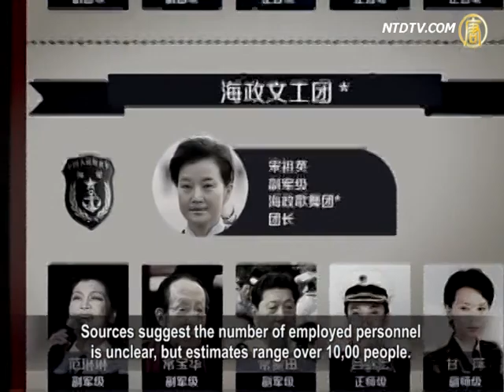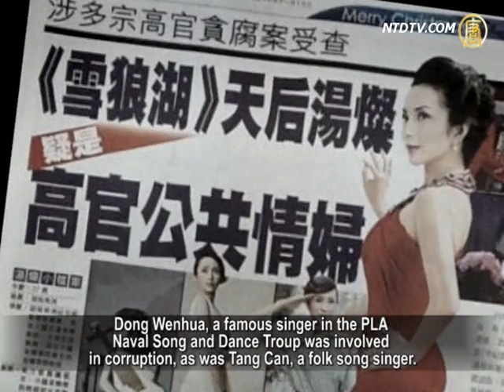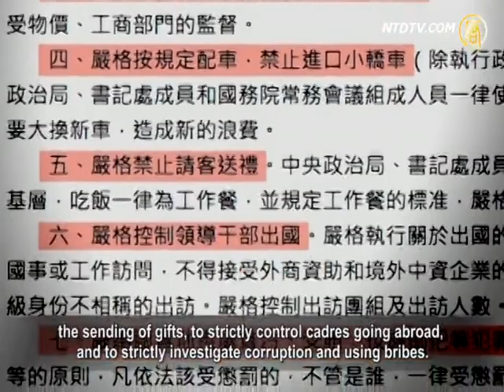The Third Plenary Session Decision to Demote Song Zuying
After the Chinese Communist Party (CCP)
Third Plenary Session, "soldiers in the literary
and artistic fields" have become a hot topic.

The plenum issued a document called, "Central
Committee's Decision on Several Major Issues
for Comprehensively Deepening Reforms".

It set out that in order to set a balance between
military and governmental organs, there will be
a reduction in non-combative organs and personnel.

The document stated that the military are overstaffed
with soldiers in the literary and artistic fields.
If one relies on singing, dancing, and playing sports,
the military becomes a place for corrupt officials.
Therefore, numbers of these personnel will be reduced.

However, the Peoples Liberation Army (PLA)
Naval Song and Dance Troupe, which is led by
Xi Jinping's wife, Peng Liyuan will remain unchanged.

The naval art performance troupe will be
reduced and merged with other groups.
This was operated by Jiang Zemin's lover Song Zuying.

This document has specifically raised
the issue of defense and military reforms.
It includes reforming military structure, adjusting the
composition of soldiers, and launching new combat forces.
It also involves reducing the number of academic
staff, the orientation of military professionals, and
the integration of military and civilian enterprises.

Hong Kong media reported on the
reduction of non-combative organs and staff.
The troupe led by Xi's wife's will remain, but the group
led by Jiang Zemin's lover Song Zuying will be removed.

Shi Jingdi, current affairs commentator: "Mao Zedong's
private doctor Li Zhisui recalled how Mao danced with
and had improper relations with soldiers in the artistic field.
Chinese people knew of the affair
between Jiang Zemin and Song Zuying.
To face this fact, the Chinese Communist Party
(CCP) promoting so-called communist morality
and socialist ideology has just been empty talk."

Generally speaking, becoming a military general is a great
honor, which is given to recognize military achievement.
In China, the artistic soldiers were
often casually ranked as general.
We can say the CCP artistic
soldier group is unique in the world.
Artistic soldiers being ranked as general
is quite unprecedented in military history.

Shi Jingdi: "It doesn't mean the CCP has
improved if it abandons the artistic soldier group.
It uses even more channels and more
convenient ways to reach its goals.
For example, the CCP said that during the war,
they could form the artistic performance group.
Under CCP rule, the morality of
the entire society has declined.
Many channels provide opportunities
to create corruption among officials.
Thus, it is unnecessary to keep the artistic soldiers group."

Sources suggest the number of employed personnel
is unclear, but estimates range over 10,00 people.
They can be found in the art performance groups,
including the PLA Naval Song and Dance Troupe,
and various other military song and dance groups.

Among them, their Generals were dancers,
singers, poets, painters and Erhu players.

Shi Jingdi: "In history, the CCP always makes
efforts promote its propaganda via literature and art.
The purpose is to brainwash people. For example, it
promotes hatred and so-called defending the country.
It seeks to blur the concept of the party and the country.
For example, using the movie 'Battle of
Triangle Hill' and the song 'The Full Moon'.
The CCP uses ways that play on peoples likes.
For example, copying traditional folk music and songs,
which have CCP culture injected, including inciting hatred."

Some netizens commented sarcastically that these
artistic soldiers are necessary and need to be kept.
They praise the CCP and presenting a false
peace, and entertain the leaders' livelihood.

Nevertheless, scandals involving CCP
artistic officers impact people deeply.
For example, the son of Red Singer General Li Shuangjiang
beat people, and was also involved in alleged rape cases.
Wang Shouyie, a former Navy deputy
general kept five artistic soldiers mistresses.
Dong Wenhua, a famous singer in the PLA
Naval Song and Dance Troup was involved in
rumors, Tang Can, a folk song singer was involved in corruption.

Some netizens commented that the CCP's plenary
decisions need to be understood in the opposite.
For example, in 1989 the CCP announced a decision.

It said the CCP will do seven things for
people that they were most concerned about.
It included punishing corruption and
collusion between officials and businessmen.
It firmly prohibited high-level officials'
children and spouses from doing business.
It said that it would cancel the leader's special supplements,
to strictly manage bus services, to prohibit banquets and